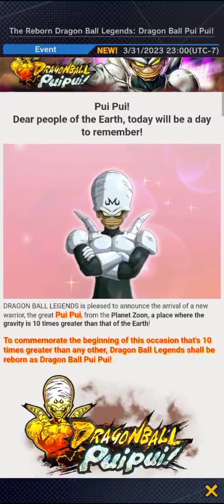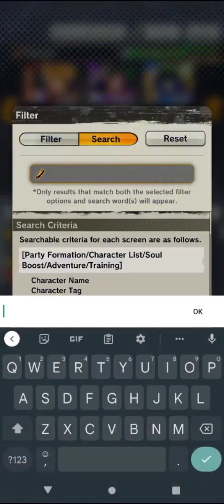Dragon Ball Pui Pui! Gameplay Pt.1| Well This Was Unexpected!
I did not expect this to happen!😄😅🥲